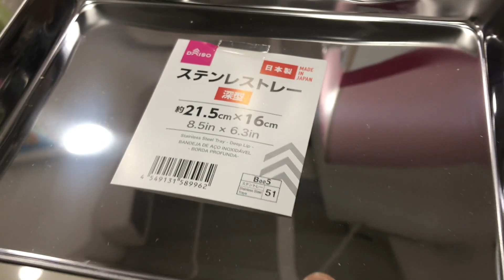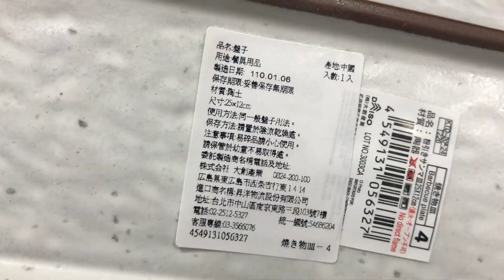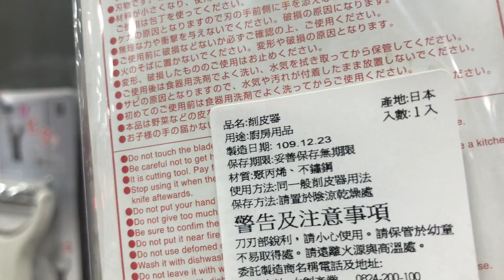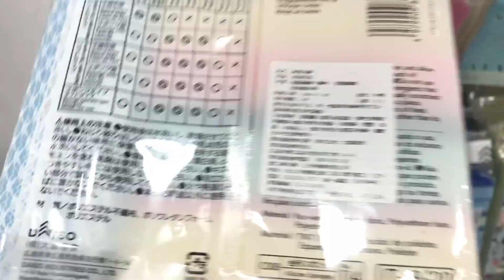2021廚房好物分享 【DAISO篇】 (字幕）CP值爆燈！真心好用！Good things from Daiso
我很喜歡逛Daiso 大創，特別常逛廚房區，這麼多年都在DAISO買了不少廚房用品，這次總結出一些個人覺得CP值爆燈，真心好用的廚房好物！分享給大家！I like to visit Daiso, especially the kitchen area. I have bought a lot of kitchen supplies at DAISO for so many years. This time I summarized some good kitchen things that I personally feel that the CP value is exploding and really easy to use! Share with everyone!
本片含多國字幕，請打開cc字幕！This video contains multi-national subtitles, please turn on cc subtitles!